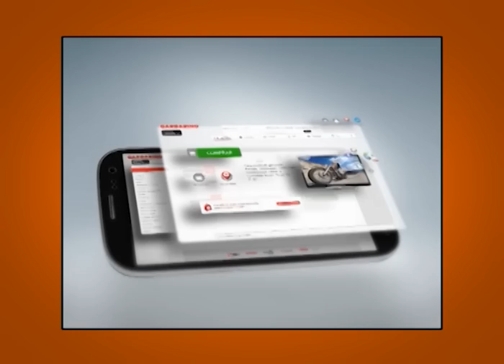21/08/2015 Bichos de Campo (Prog. Completo)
Matias y Manuel dedican este programa a la cría de guanacos, tan cuestionada por plaga en la Patagonia. Reciben en la mesa bichera un compacto del Plenario Nacional de Productores convocado por la CAME. Gabriela Lizana, Pta. Asoc. Productores del Oasis Este de Mendoza, Otto Gramajo.,Pte. Centro de Agricultores Cañeros de Tucumán y Jorge Figueroa, Pte. Federación de Productores de Fruta -Río Negro y Neuquén-, tres economías regionales que se suman al reclamo de las producciones agropecuarias en crisis. Además, entérate porqué Maurcio Macri es nuestro personaje de la semana.